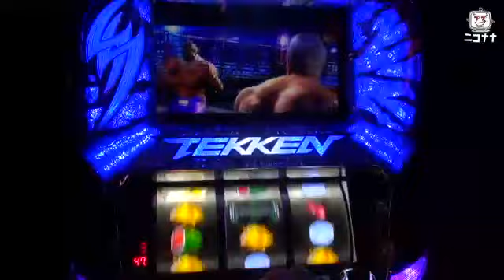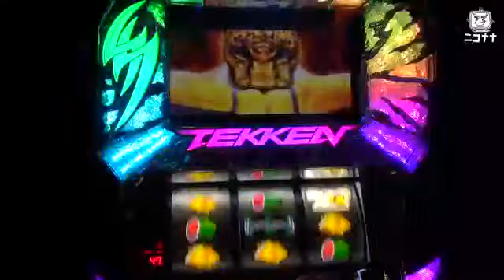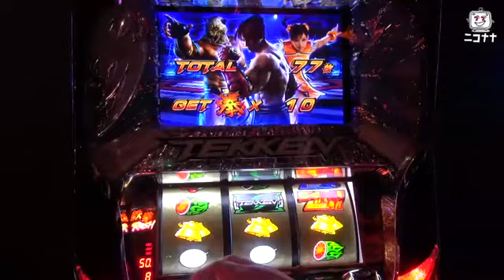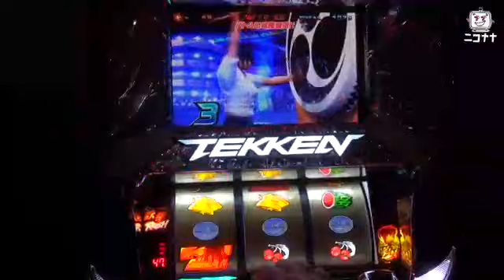｢パチスロ鉄拳３rd｣ニコナナ超速ニュース [パチスロ][スロット][パチンコ]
2014/5/21に発表された山佐の新機種「パチスロ鉄拳3rd」の特別先行展示会の模様をお届けします。

(C)BANDAI NAMCO Games Inc． (C)YAMASA